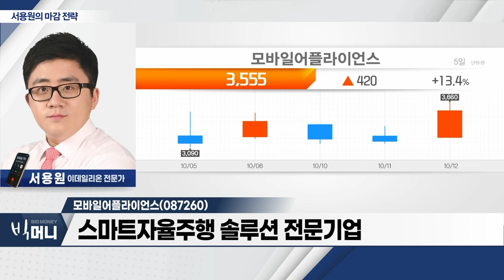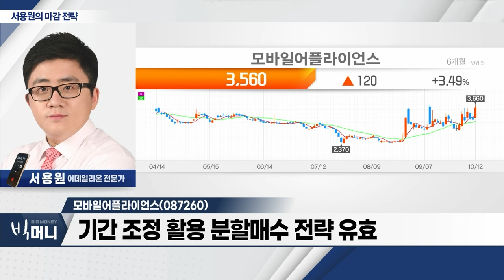모바일어플라이언스(087260)... 스마트 자율주행 솔루션 전문기업... BMW‧아우디에 납품_서용원의 마감 전략 (20231012)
- 美 채권금리 하락에 국내증시 상승
- 3분기 실적 기대감 높은 종목 수급 ‘집중’
- 외국인 선물 시장 매수세… 변동성 대비

- 스마트 자율주행 솔루션 전문기업
- BMW‧아우디에 납품
- 기간 조정 활용 분할매수 전략 유효